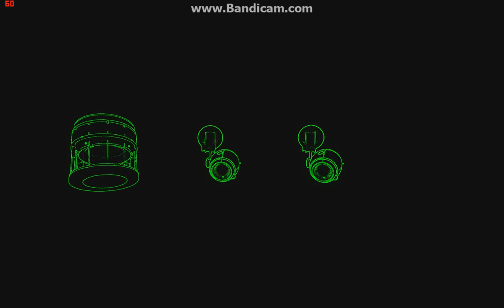Felix's Hammer Notepad: Core Interface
This is another old project that the beGLaDOS team asked me to pull out. The player is a core, rather than a test subject, and thus can't manipulate the environment directly: she has to do it by controlling the various cameras and droppers and such within the test chamber. This video only shows the cameras and droppers; other currently controllable elements include turrets, rocket sentries, and rotating portalguns (which you can aim precisely if you're controlling them).

The coolest part of this is that the "ring" (the interface in which you select an element) is generated automatically by the script. Just drop all the instances you need into your map, give each one a name, and send an input to each in the order you want them to appear in the ring. The icons and uis will be put together automatically.